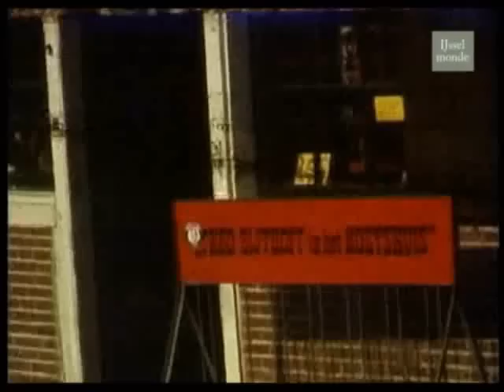IJsselmonde 1975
Mijnheer Kan maakte in 1975 een mooie 8 mm film over IJsselmonde van toen in het jaar 1975. deel 1